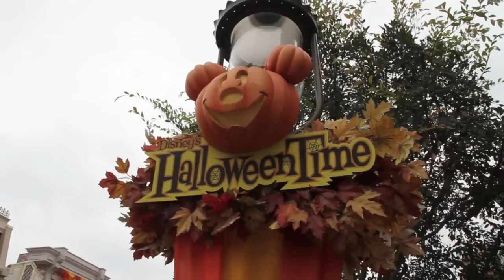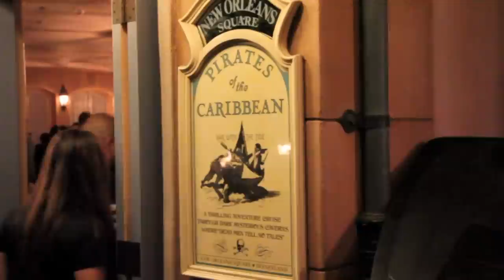Disneyland Halloween Time 2013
Here's a video I shot at Disneyland & Disney's California Adventure Halloween TIme

Jonathan Sacks - "Mike & SUlly to the Rescue"